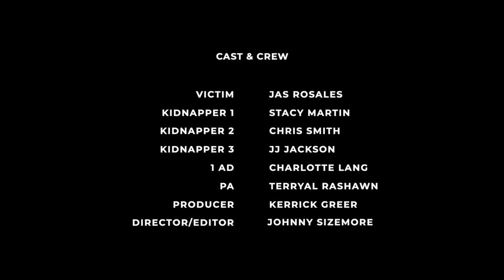Abducted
Johnny Sizemore & Kerrick Montonio presents a thriller that will leave you breathless. BREATHE!!!  Imagine gasping for air and not knowing which way to turn. You’ve been followed and now RUN! You’re being CHASED!  Who do you turn to? Where do you go from here? and the moment you thought you’ve just escaped…..ABDUCTED!!! What happens next? To Be Continued….
Cast: Jas Rosales, Jonathan Jackson Chris Smith Stacy Martin
Crew: Charlotte Lang Terryal Rashawn
Director/Editor: Johnny Sizemore
Producer: Kerrick Montonio
Colorist: Darrin DeShazer